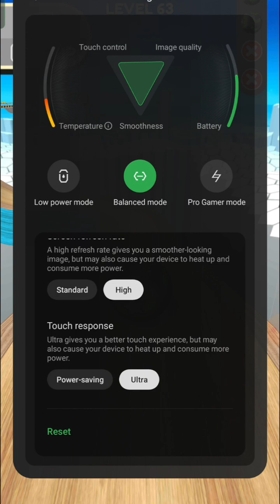Going Balls GamePlay / Going Balls Level 63 Crossed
hamare channel mein Visit karne ke liye apka bahut bahut dhanyavad